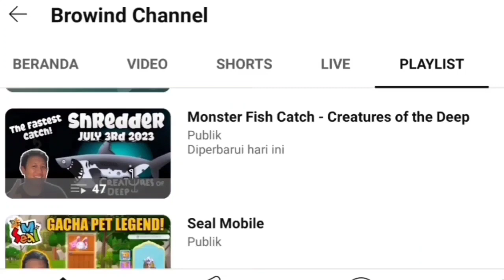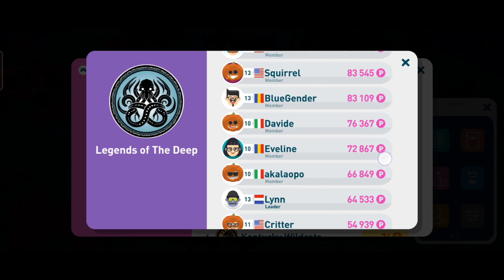OCTOBER SEASON RANKING ENDS❗ CONGRATULATION GUYS For EARNING THE TOP GLOBAL MEDALS🎉 COTD Fishing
Petualangan Memancing!